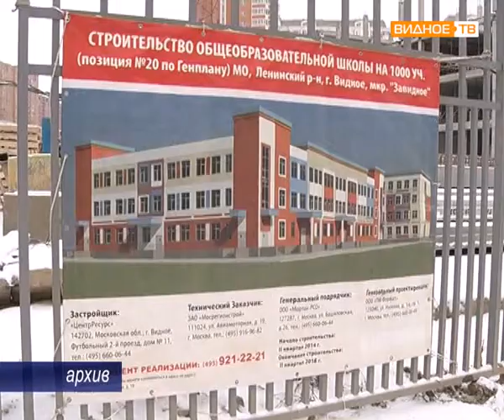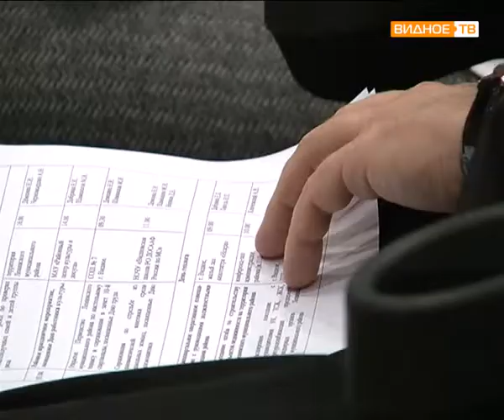кинотеатр "Искра" ежеквартальный отчет Олега Хромова